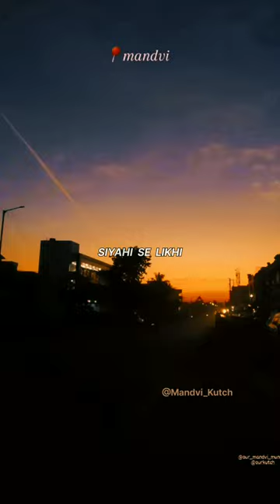Rabane Tujhko Bana Ne Mein Kar Di Hai Gustaj Ki Khali Tijo Riya..❤ ( Kesri Ya Tera Ishq Hai Piya)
Mandvi Beach. The Mandvi beach is a golden-brown sprawl of sand along the southern tip of Kutch district in Gujarat. It lies south of Bhuj, the main junction.

Mandvi beach is one of the best beaches in India. It is amazing to visit this place, especially during golden hours. During peak season there are so many tourists visiting mandvi beach, sometimes its too crowded. And some crowd loves to throw their waste on the beach, which makes it very dirty, most of the times. Overall you will love spending time here. There are many rides to do and if you want you can just relax or walk on the beach. Whenever you visit Mandvi beach, please do not litter the beach and keep it clean.

Vijay Vilas Palace palace was built during reign of Maharao Shri Khengarji III, the Maharao of Kachchh, as a summer resort for the use of his son & heir to ...

Little away from the Mandvi beach is the Vijay Vilas Palace, which is now a resort and is known for its fantastic architecture.

Beautifully maintained and beautiful property, one of the cleanest beaches and great arrangements around the beach. Fantastic restaurant on beach with brilliant ...